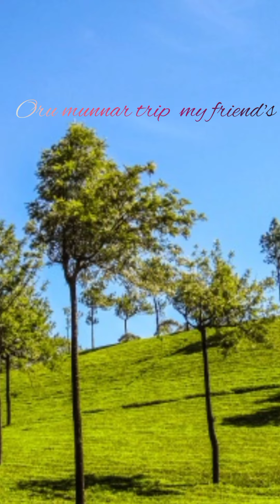ഒരു മൂന്നാർ ട്രിപ്പ്‌ കൂട്ടുകാരുമായി ഒരുമിച്ചപ്പോൾ ഒരുപാട് സന്തോഷം നിറഞ്ഞ നിമിഷങ്ങൾ, Happy moment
monuz world Malayalam
oru padu santhoesham niranja nimisham
nigalumai panguvaykunnu

munnar